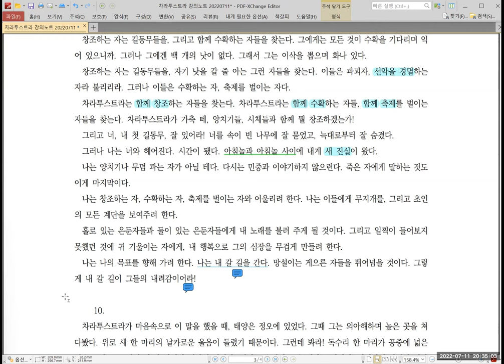[니체] 차라투스트라 강독 강의 023 :: 20220711 서설 8, 9, 10. (2 of 3)